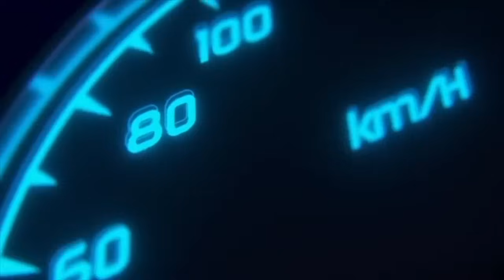Mesin Sehat 7 Jutaan Carnival Diesel Serena HWS Genio AT Kijang Espass Katana City Charade dll